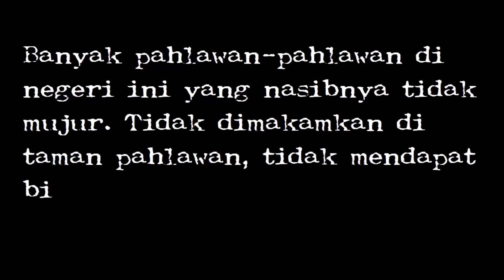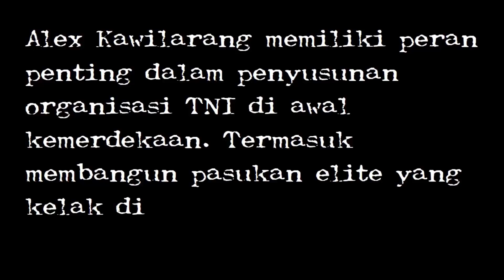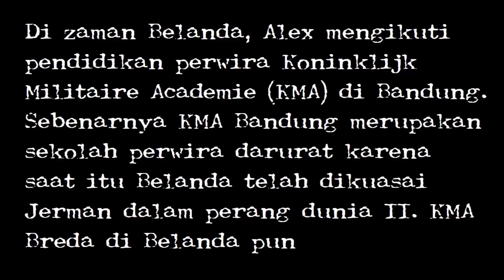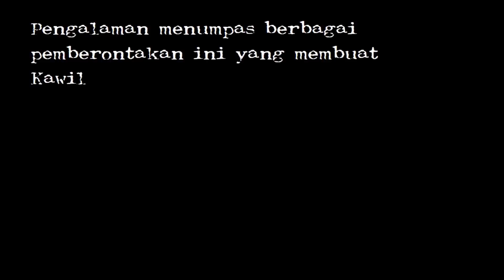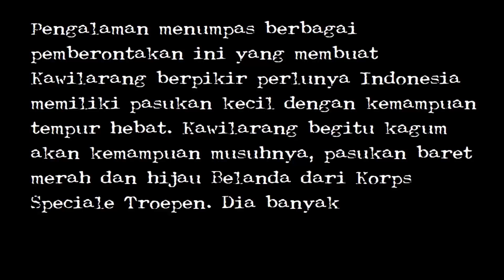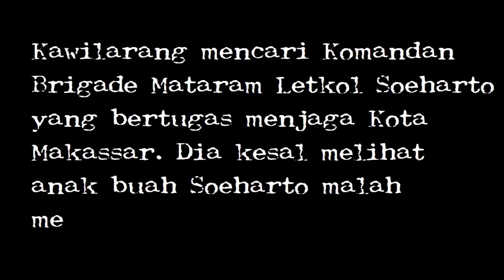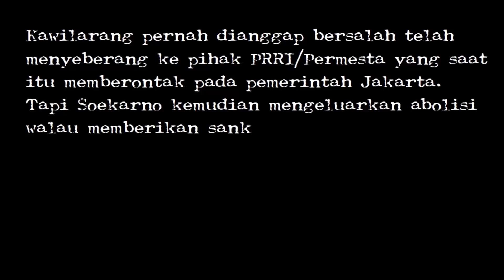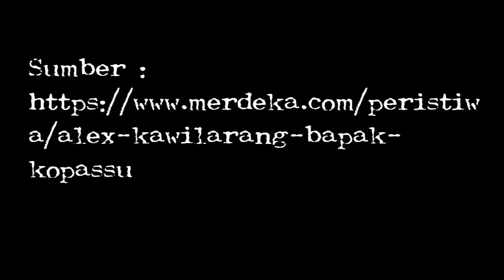Alex Kawilarang, Bapak Kopassus yang tampar Soeharto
Banyak pahlawan-pahlawan di negeri ini yang nasibnya tidak mujur. Tidak dimakamkan di taman pahlawan, tidak mendapat bintang jasa bahkan tidak diakui sebagai pahlawan.

Pahlawan juga bukan hanya mereka yang mengangkat senjata melawan penjajah. Banyak pahlawan yang berjasa namun nasibnya tidak sebaik mereka yang yang namanya dikenang dan dimakamkan di tempat terhormat.

Salah satu pahlawan tersebut mungkin adalah Alex Kawilarang. Kolonel (purn) Alex Kawilarang sempat diusulkan untuk menjadi pahlawan nasional tahun ini. Tapi agaknya belum juga diluluskan pemerintah.

Alex Kawilarang memiliki peran penting dalam penyusunan organisasi TNI di awal kemerdekaan. Termasuk membangun pasukan elite yang kelak dikenal sebagai Kopassus TNI AD.

Di zaman Belanda, Alex mengikuti pendidikan perwira Koninklijk Militaire Academie (KMA) di Bandung. Sebenarnya KMA Bandung merupakan sekolah perwira darurat karena saat itu Belanda telah dikuasai Jerman dalam perang dunia II. KMA Breda di Belanda pun tutup.

Alex tak lama menjadi perwira Koninklijke Nederlands Indische Leger (KNIL), atau Tentara Kerajaan Hindia-Belanda. Tahun 1942, Jepang keburu masuk dan KNIL dibubarkan. Walau begitu dia tercatat sebagai satu dari sedikit orang Indonesia yang bisa menjadi perwira KNIL.

Setelah Indonesia merdeka tahun 1945, Alex bergabung dengan TNI. Awalnya dia menjadi perwira penghubung dengan pasukan Inggris. Karirnya terus merangkak naik. Kawilarang dipercaya memimpin ekspedisi TNI menumpas berbagai pemberontakan di hari-hari awal republik. Mulai dari Operasi Penumpasan Pemberontakan Andi Azis di Makassar, pemberontakan Republik Maluku Selatan (RMS), dan Pemberontakan Kahar Muzakkar di Sulawesi Selatan.

Pengalaman menumpas berbagai pemberontakan ini yang membuat Kawilarang berpikir perlunya Indonesia memiliki pasukan kecil dengan kemampuan tempur hebat. Kawilarang begitu kagum akan kemampuan musuhnya, pasukan baret merah dan hijau Belanda dari Korps Speciale Troepen. Dia banyak berdiskusi dengan Letkol Slamet Riyadi soal pembentukan pasukan elite ini.

Pada 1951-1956, Kawilarang diangkat sebagai Panglima Komando Tentara dan Teritorium VII/Indonesia Timur (TTIT) di Makassar. Nah saat itu Kawilarang melapor pada Presiden Soekarno bahwa kondisi Makassar sudah aman. Tapi Soekarno malah menunjukkan radiogram yang memberitakan Makassar diserang pasukan KNIL.

Kawilarang mencari Komandan Brigade Mataram Letkol Soeharto yang bertugas menjaga Kota Makassar. Dia kesal melihat anak buah Soeharto malah melarikan diri.

"Lelucon apa ini," kata Kawilarang pada Soeharto. "Plak!" Soeharto pun ditampar.

Saat menjabat Panglima TT III/Siliwangi, Kawilarang merintis pembentukan Kesatuan Komando Territorium III (Kesko TT-III) Siliwang bulan April 1951. Kesatuan inilah yang kelak menjadi Kopassus.

Walau merintis pasukan elite tersebut, baru tahun 1999 Kawilarang diterima menjadi warga kehormatan Kopassus. Hal ini baru bisa dilakukan setelah Soeharto lengser.

Kawilarang pernah dianggap bersalah telah menyeberang ke pihak PRRI/Permesta yang saat itu memberontak pada pemerintah Jakarta. Tapi Soekarno kemudian mengeluarkan abolisi walau memberikan sanksi pangkat Brigjen Kawilarang diturunkan menjadi Kolonel. Kawilarang kemudian memilih mengundurkan diri dari TNI. Padahal bersama Nasution, Kawilarang banyak memberikan saran dalam membangun TNI.

Saat Orde Baru, hubungan Kawilarang dan Soeharto tetap kurang harmonis. Soeharto rupanya belum lupa pernah ditempeleng. Maka Kawilarang hidup sebagai pengusaha. Dia meninggal 6 Juni 2000, pada usia 80 tahun. Bapak Kopassus ini dimakamkan di taman makam pahlawan Cikutra, Bandung.